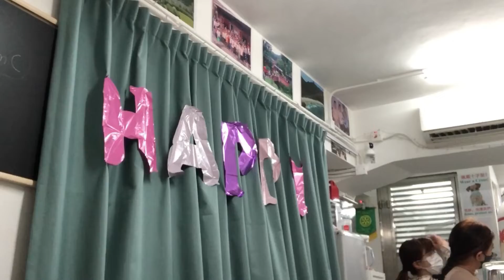Birthday & Farewells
Song tittle: This is the day that lord has made
Singer/artist: Listener kids

Song tittle: Through it all
Singer/artist: Hillsong worship
Source: Musixmatch
Songwriters: Reuben Morgan

Song tittle: Heaven knows
Artist: Rick Price
Album: Heaven Knows
Released: 1992
Genres: R&B/Soul, Pop, UK R&B, Vocal.

Song tittle: Let me be the one
Source: Musixmatch
Songwriters: Bondoc Jimmy

Song tittle: Happy Birthday to you